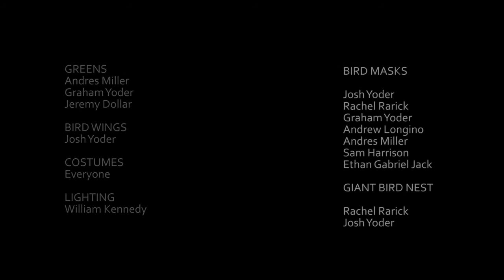Jungol | Bird Mountain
Jungol presented Bird Mountain at the Scoutmob + The Goat Farm Halloween Party on Halloween October 31st 2014. This was an interactive art installation and performance piece that consisted of several bird characters, a girl held captive in a giant bird nest, a massive talking mountain and much more.

Concept by Josh Yoder
Directed by Josh Yoder

Filmed by
Raymond Chang Raymondchang.net

Edited by Josh Yoder

Photography by
Nick Bach Project Nite
and Raymond Chang

Ethan Gabriel Jack / Performer (Magician Bird)
Rachel Rarick / Performer (Captive Girl, Lady Bird)
Matt Maher Naked Headless / Performer (Scavenger Bird)
Sam Harrison / Performer (Poet Bird)
Jeremy Dollar / Performer (The Observer)
Andrew Longino / Performer (Mtn. eyes, Transformation)
Shellie Schmals / Performer (Mtn. eyes, Transformation)
Josh Yoder / Performer (Drunk Bird, Mtn. Puppet, Mtn. Voice)
Graham Yoder / Musician, Performer (Bird Mountain Trio)
Mark Garretson / Musician, Performer (Bird Mountain Trio)
Andres Miller / Musician, Performer (Bird Mountain Trio)

Bird Mountain Construction
Andres Miller
Rachel Rarick
Graham Yoder
Kace Brennan
Raymond Chang
Jeremy Dollar
Ethan Gabriel Jack
Andrew Longino
Marlan Yoder
Mark Garretson
Maria Garcia

Greens
Andres Miller
Graham Yoder
Jeremy Dollar

Bird Wings
Josh Yoder

Bird Nest
Josh Yoder
Rachel Rarick

Lighting
William Kennedy